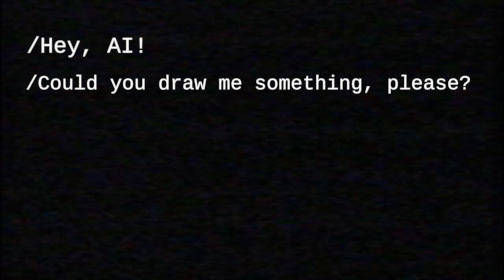I asked AI to draw future KIDS. AI Art.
In this video, I asked AI to draw future KIDS. AI Art.

Watch as AI creates stunning drawings of kids that will make your heart leap! From charming babies to energetic toddlers, these drawings are sure to capture your heart and imagination.

This is the first in a series of videos that will document the growth and development of AI over the next few years. In this video, you'll get a glimpse of the future of AI art, and what we can expect to see from it in the future!